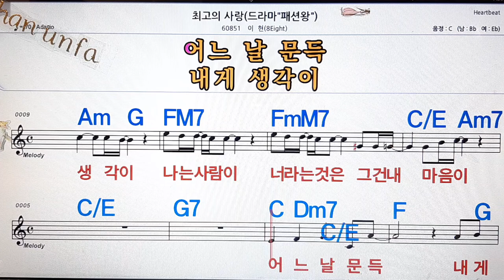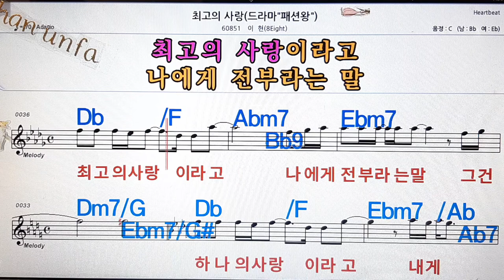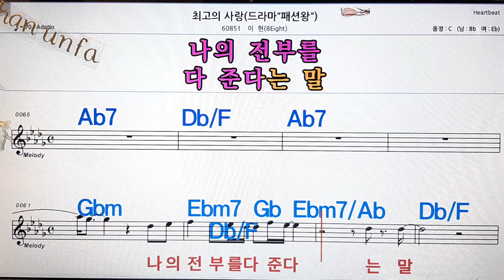최고의 사랑/이현(8 eight)💋노래방, 통기타 , 코드 큰악보, 가라오케, 반주💖Karaoke, Sheet Music, Chord, MR